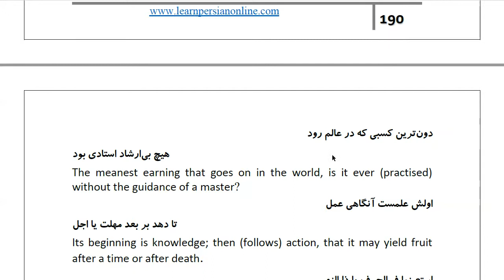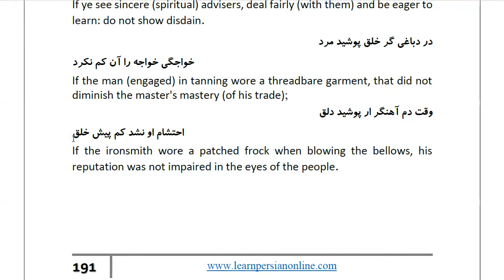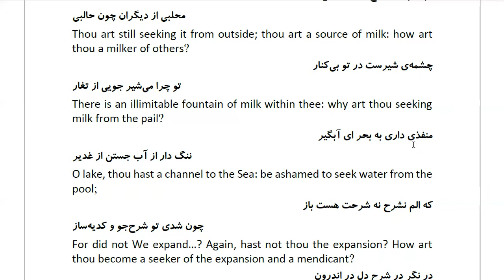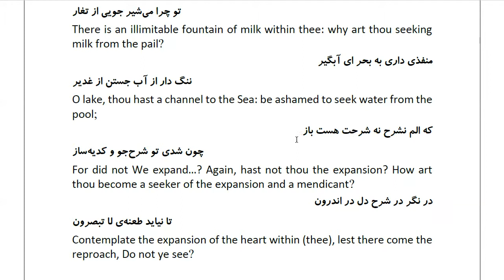Masnawi Rumi: In Farsi with English Translation: Part 702: Commentary on the saying of Mustafá